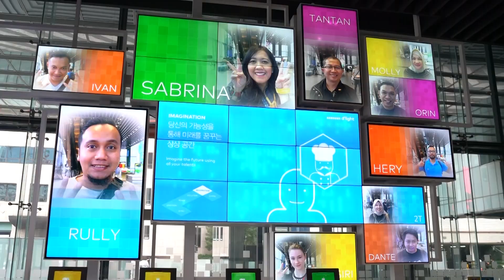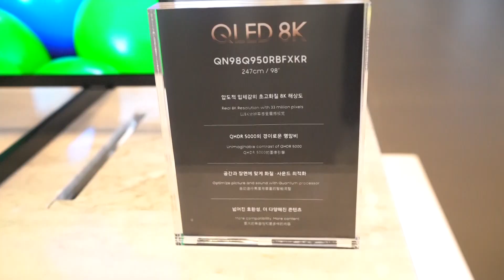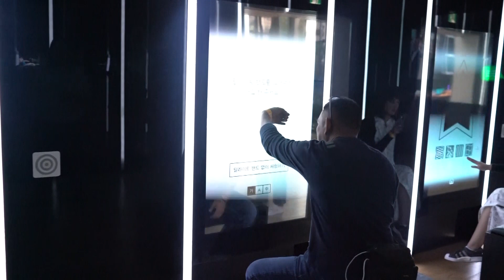Jelajah Asia #6 : SAMSUNG D'LIGHT - KOREA SELATAN